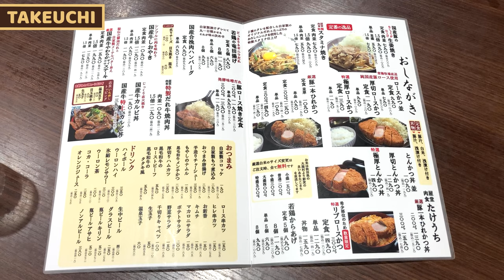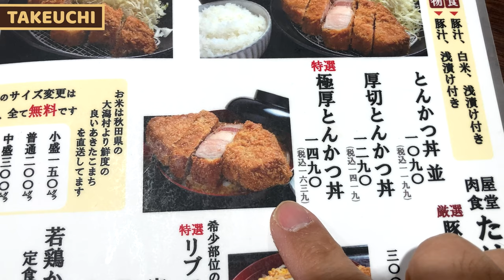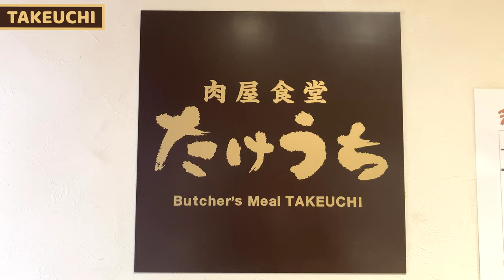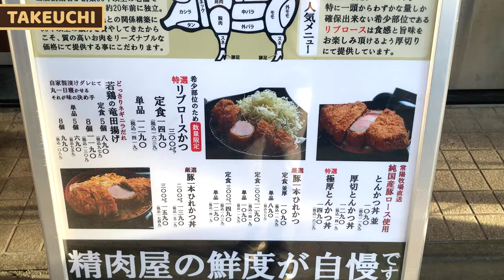Extremely thick Pork Cutlet Katsudon at Nikuya ShokudohTakeuchi - Japanese Street Food Tonkatsu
Description :
I visited Nikuya Shokudoh Takeuchi to have Katsudon.
Katsudon is very famous Japanese rice dish.
It's a pork cutlet on rice.
Pork cutlet is usually 2cm thickness but Takeuchi serves double sized pork cutlet.
It's amazingly thick pork cutlet but it's so tender.
It's really worth to have it!!
If you love pork cutlet, try it once!

Address :
1 Chome-32-5 Shinkoiwa, Katsushika City, Tokyo 124-0024

Social Medias for Nikuya ShokudohTakeuchi